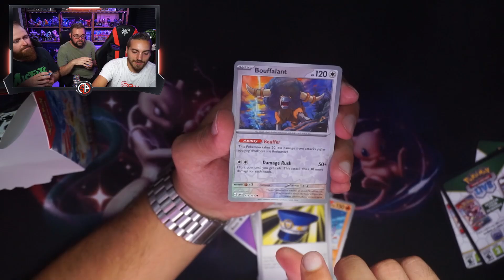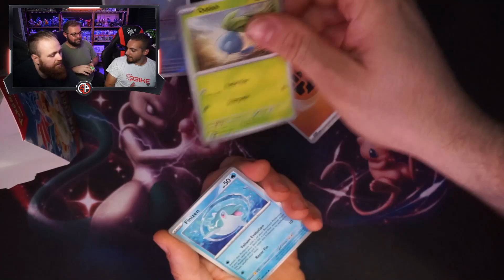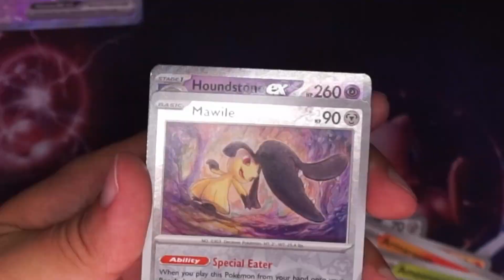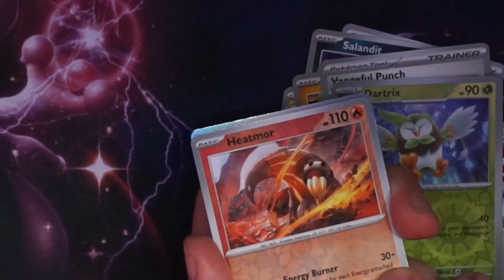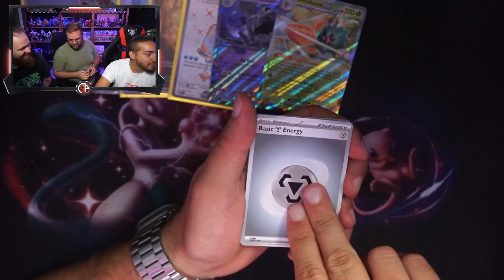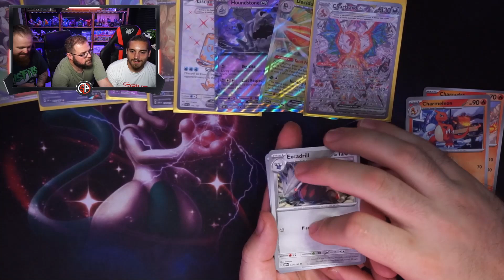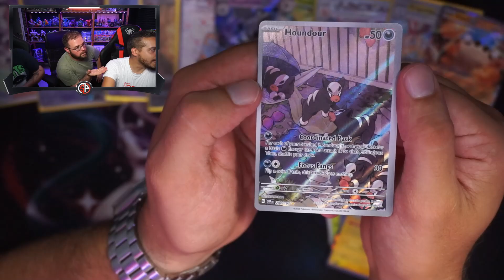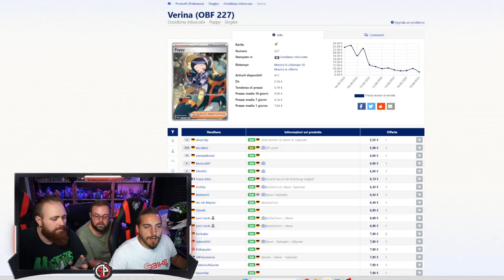INCREDIBILE HO PULLATO ANCORA UN CHARIZARD EX !!! - BOX OSSIDIANA INFUOCATA 🔥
Ciao ragazzi! oggi insieme a Simone e Max andiamo a spacchetare un'altra box OSSIDIANA INFUOCATA!